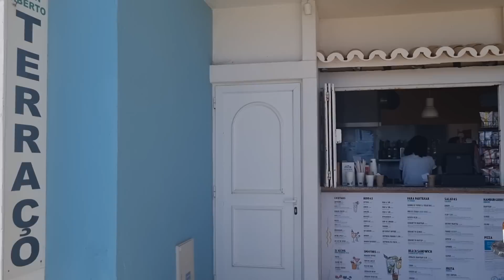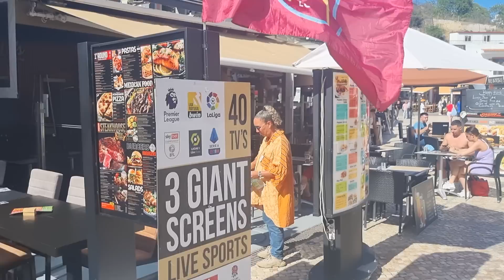ALBUFEIRA Portugal Today - SHOCKING Start I Did Not Expect This...